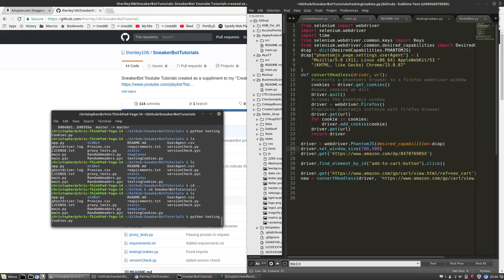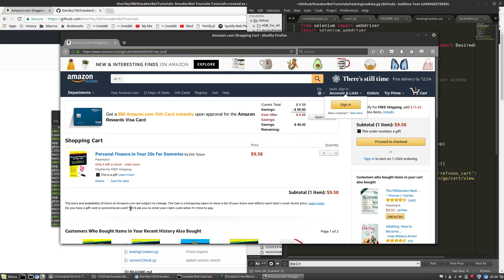[SneakerBot] Cart Transfer Demonstration using Selenium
If anyone is interested in a free open-sourced sneakerbot check out my Github